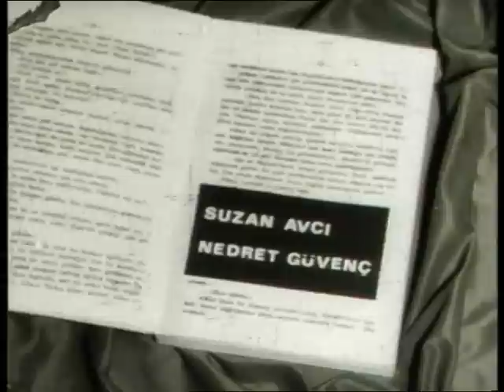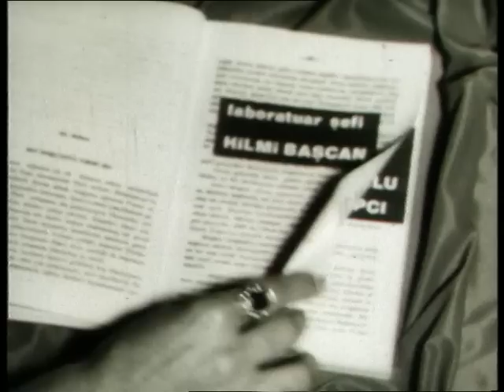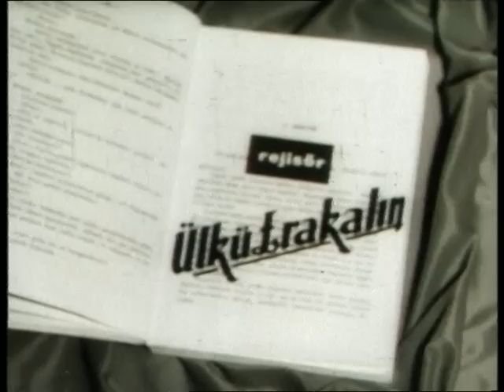Ayrılık Şarkısı Türk Filmi | Restorasyonlu | FULL | CÜNEYT ARKIN | SELDA ALKOR | AJDA PEKKAN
Ayrılık Şarkısı, 1966 yapımı başrollerini Cüneyt Arkın ile Ajda Pekkan'ın paylaştığı yeşilçam filmididir. Tek parça izleyebilirsiniz.

Filmde, müzisyen Murat’ın hikâyesi konu edilir. Murat şarkı söyleyip, piyano çalmaktadır. Müziğini icra etmek için Kıbrıs’tan İstanbul’a gelir. Katıldığı bir davette Gül ile tanışır. Kısa sürede birbirlerine âşık olup evlenirler. Murat zamanla çok para kazanıp şöhret sahibi olur. Gül’ün hamile olduğunu öğrenen Murat, bu habere çok sevinir. Gül, bir erkek çocuk dünyaya getirir. Ancak doğumdan hemen sonra ölür. Murat bu acıya dayanamaz ve oğlu Levent’i bırakıp Anadolu’yu şehir şehir gezmeye başlar.

Oyuncular: Cüneyt Arkın,  Ajda Pekkan, Selda Alkor, Ercan İnangiray,  Suzan Avcı, Nedret Güvenç